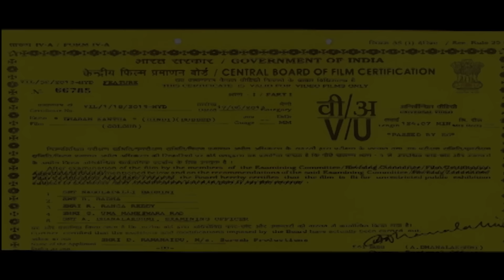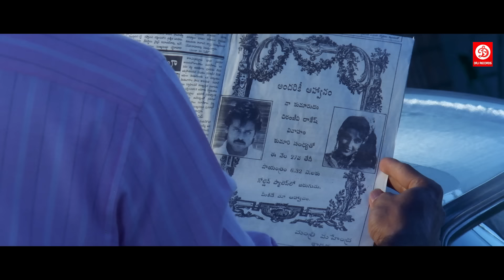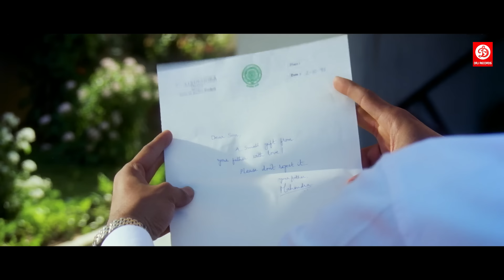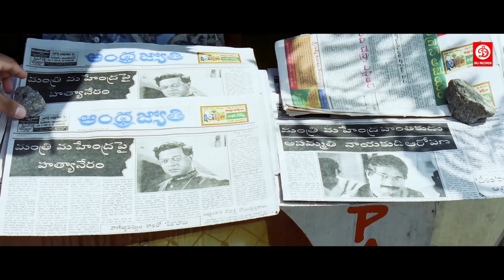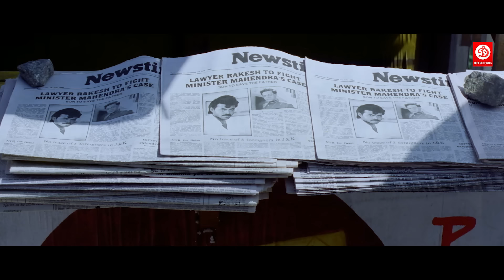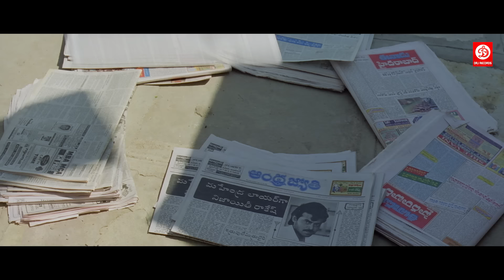New Release Hindi Dubbed Romantic Love Story Movie | Ramya Krishna, Venkatesh | Dharam Kantha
Movie: Dharam Kantha
Starring: Venkatesh, Ramya Krishna, Prema, Girish Karnad
Director : Suresh Krishna
Producer : D. Ramanaidu
Label: DRJ Records

Welcome to DRJ Records Studios Youtube Channel, the #1 destination for premium entertainment videos. Enjoy the blockbuster in all languages Full movies, scenes, songs, & more.

DRJ Records Studios is an Entertainment channel, where you can find a golden collection of the Movies